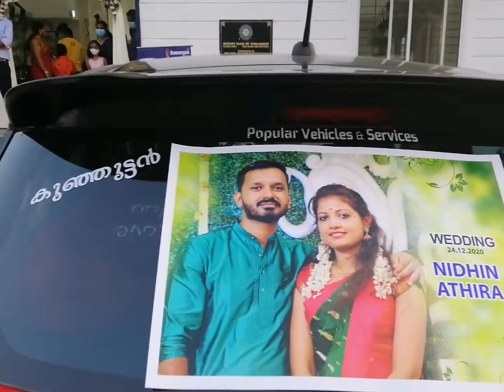SISTERS WEDDING VLOG. ATHIRA WEDS NITHIN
kerala wedding
tradition and culture